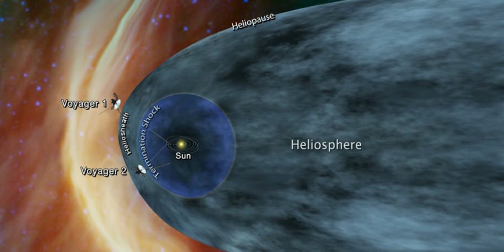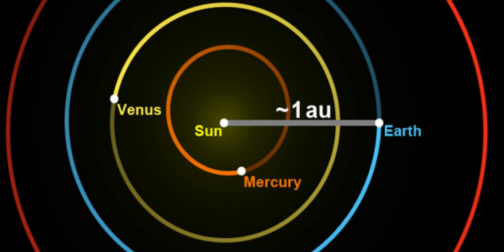Voyager 1 and 2 தமிழ் Samy22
This video is about the breif overview of the probe voyager 1 and 2. Hope you like this video.

References:-